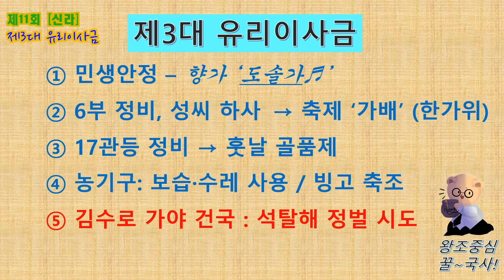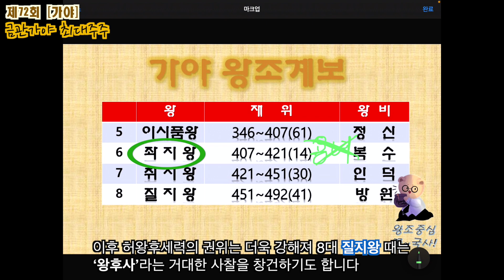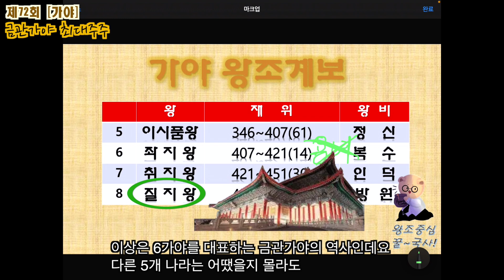[제72회] 황금알 여섯개 - 가야 ①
제4의 나라… 이들을 소외시키고는 삼국사를 얘기할수없다

도굴꾼… 그놈들만 없었어도!!😡😡😡

金상자 속 황金알 6개!!🥚🥚🥚🥚🥚🥚 뭐가 나왔을까?

인도에서 왔니? 태국에서 왔니? 그녀는 어떻게 왔을까?

※참고자료
KBS 「대왕의꿈」 「대왕세종」 「역사저널 그날」 「KBS스페셜」
MBC 「주몽」    tvN 「롤러코스터」
YTN SCIENCE 「한국사 探」
영화 「도굴」 「쎄시봉」
광고 「T-ASIA」 「교보문고」

※주요내용 참고 : 『이야기 가야사』(김경복·이희근 저) 『가야왕조실록』(이희진 저)